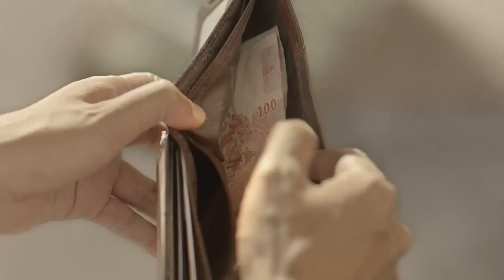Cosa vogliamo davvero dalle nostre vite.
Uno spot per un campagna assicurativa è uno spot alla vita. Viviamo delle emozioni che determiniamo nella nostra vita ed in quelle degli altri. Lo trovo uno straordinario messaggio.